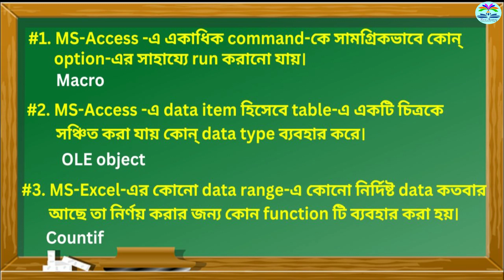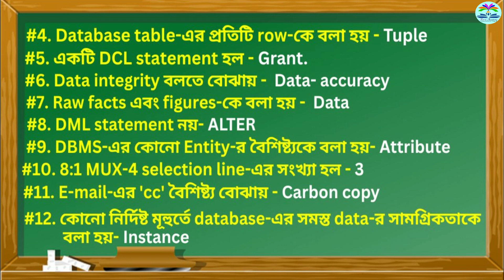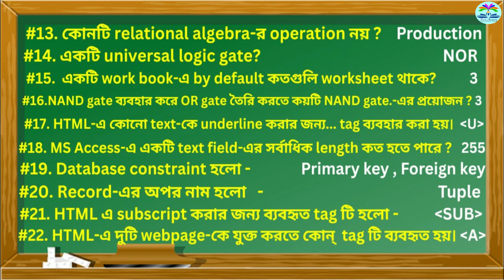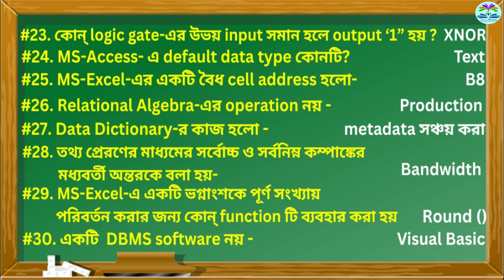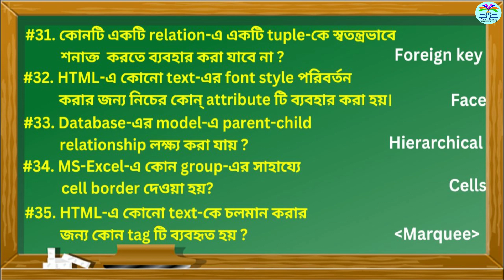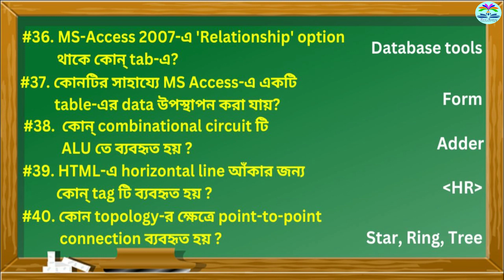H.S Computer Application SUGGESTION 2023 (PART-13) (West Bengal Board)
A suggestion is very important in the life of students. Throughout the year students read and work hard. Their main aim is to do an excellent result in their final examination. But at the end of the year when they are going to face the final examination, they are in a difficult situation. That is why the suggestion is of much importance in the life of the students.